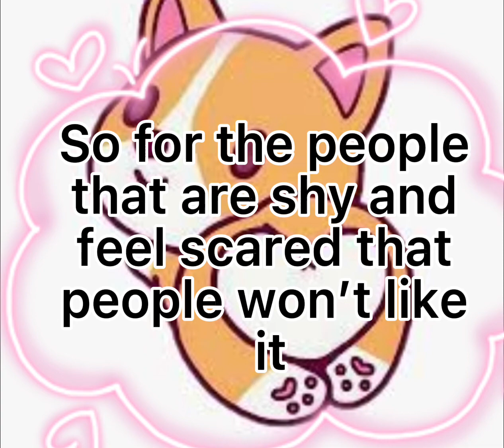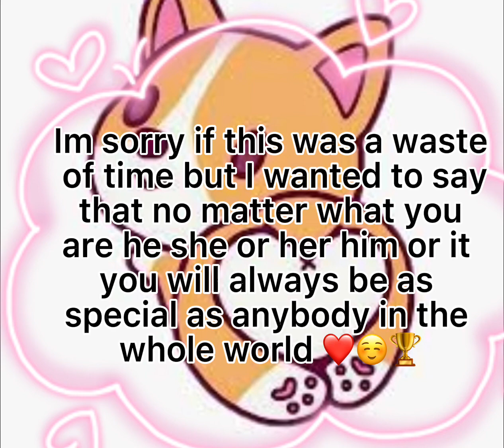Support Lbgtq+ please 😔✌🏻